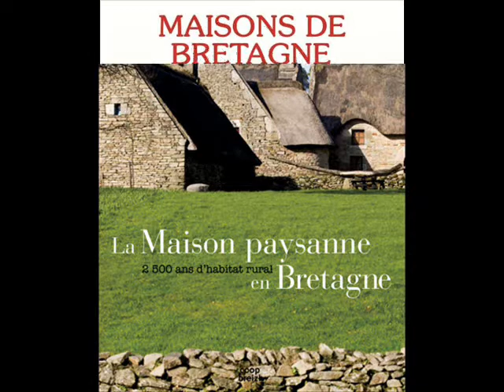VIDEO JEAN PIERRE 067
la bretagne video pour un ami